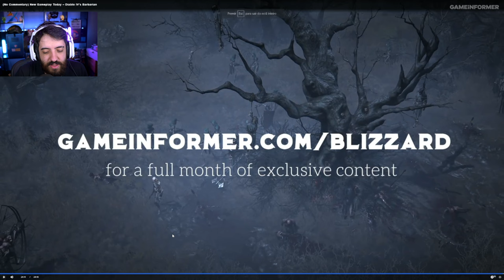DIABLO 4 - GAMEPLAY DE BARBARO NA PRIMEIRA QUEST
NESSE VÍDEO UMA GAMEPLAY DE DIABLO IV COM O BARBARO! E O MAIS DAHORA É QUE TEM A PRIMEIRA QUEST NESSA GAMEPLAY! IRADO DEMAIS